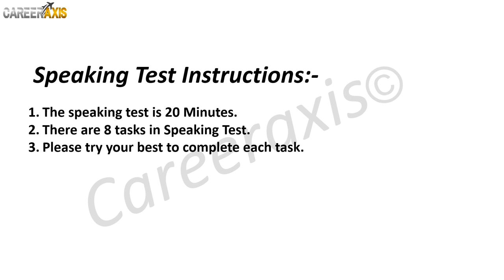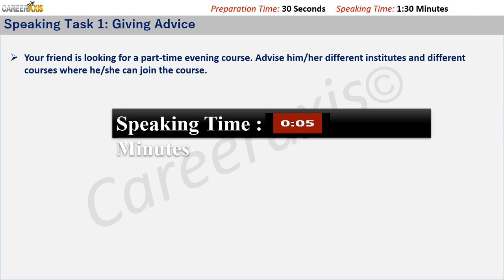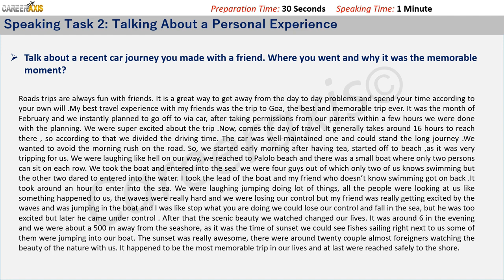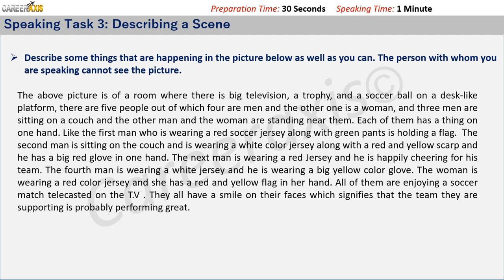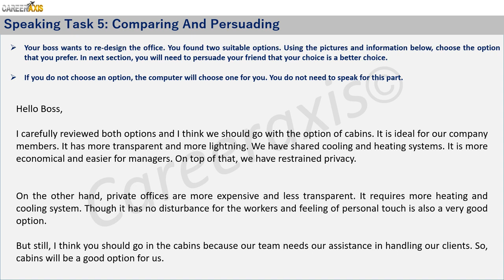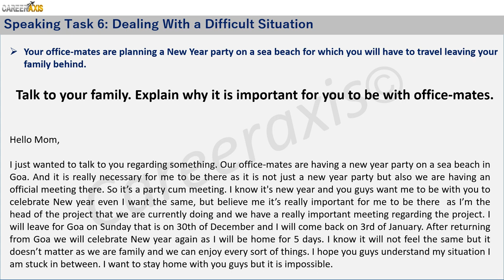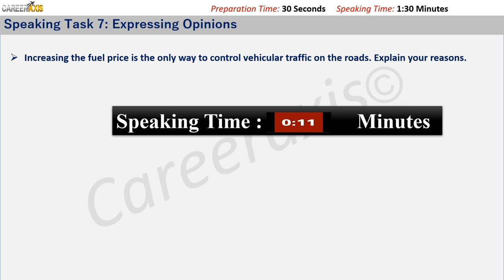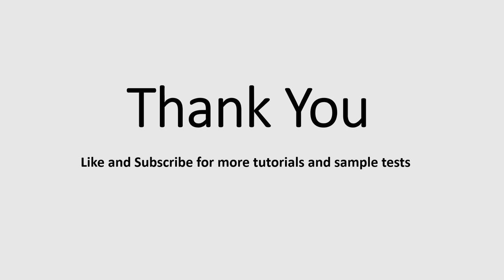Celpip Speaking Mock Test - 19 With Sample Answers | Celpip Speaking Practice Test !!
If you are interested to discover more about Celpip Speaking Test,

This video is presenting Celpip Speaking Test but also try to cover the following subject:
-celpip practice
-celpip speaking
-celpip test
-celpip mock test

So you would like to find out more about Celpip Speaking Test, I did too and here's the video I made.
Celpip Speaking Test intrigued me so I did some research study and uploaded this to YouTube .

This YouTube channel has other related videos regarding celpip practice, celpip speaking and celpip test

If you were trying to find more info about celpip practice or celpip speaking did this video help?
 Possibly you want to comment listed below and let me understand what else I can help you with or information on Celpip Speaking Test.